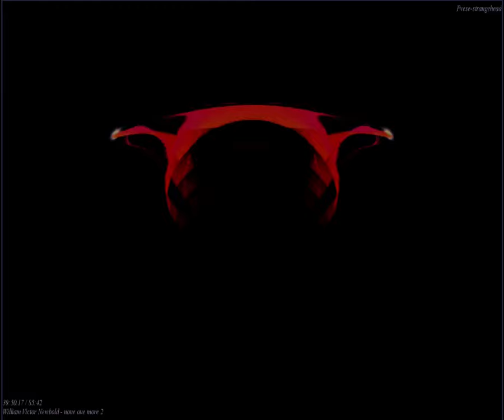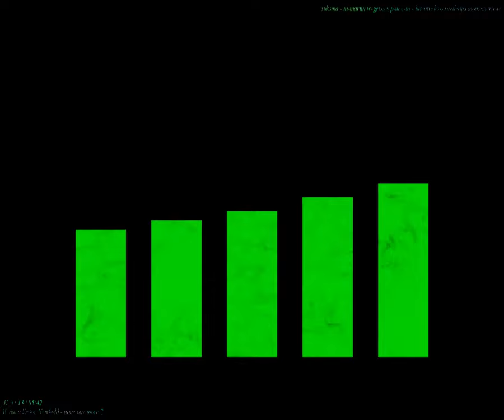[EPILEPSY WARNING] Movie 23 09 27 17h15m21s